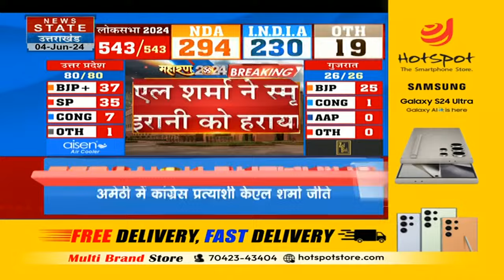Election Result 2024: Amethi से KL Sharma ने Smriti Irani को हराया | Lok Sabha Election Result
News State Apps डाउनलोड करें:
Download Android and iOS Apps for more updates: